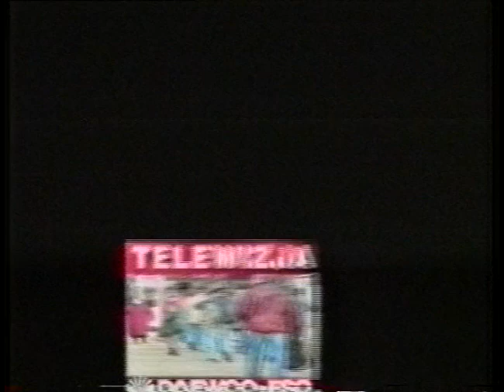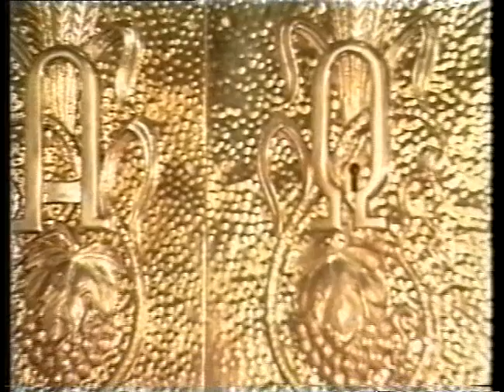Daewoo-FSO Telewizja zakładowa, 22 grudnia 1997 (odcinek świąteczny, ostatni w roku)